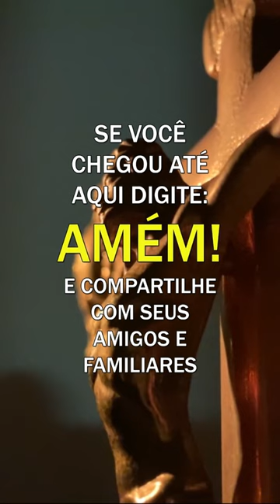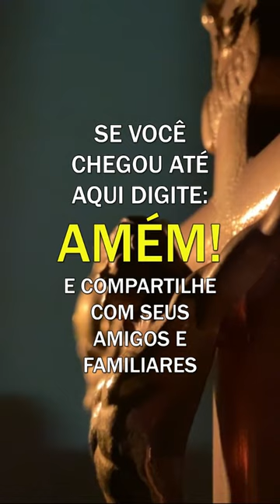Padre Fábio de Melo - Crer, mesmo quando não vemos e não sentimos.